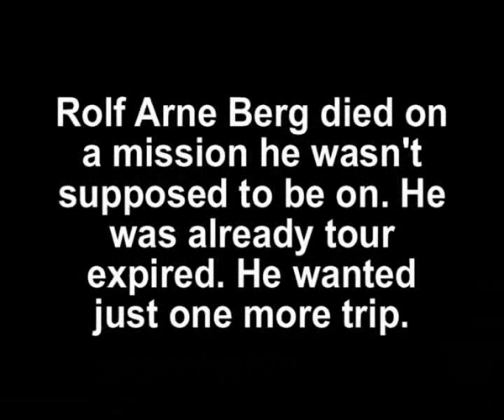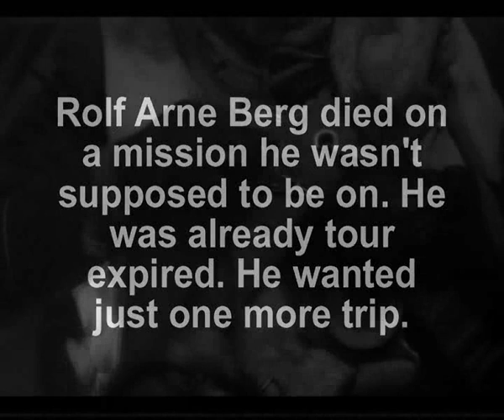Rolf Arne Berg, Norwegian Spitfire pilot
One of the best Norwegian Spitfire pilots ever lived. Read about Rolf Arne Berg at spitfirepilots.com